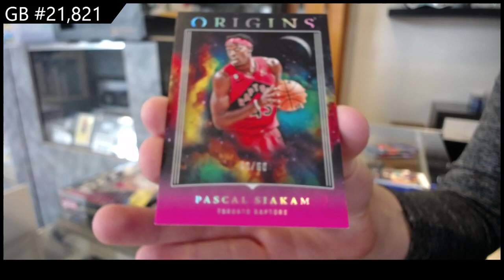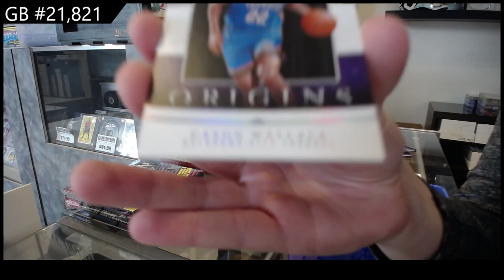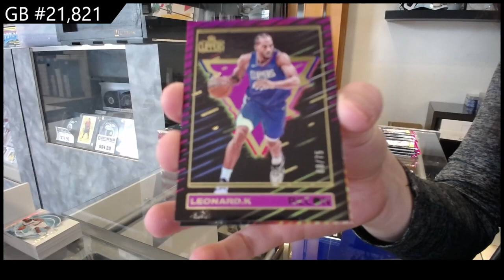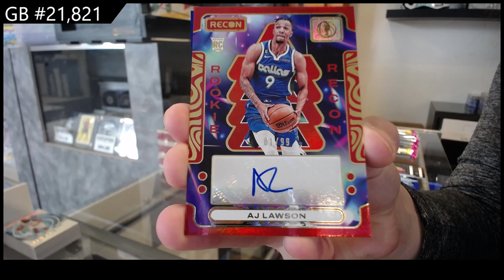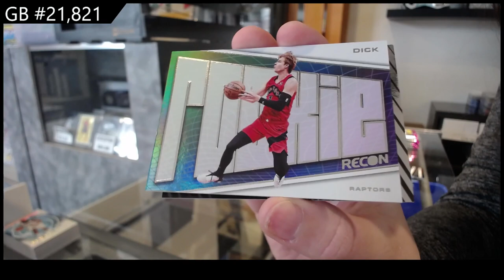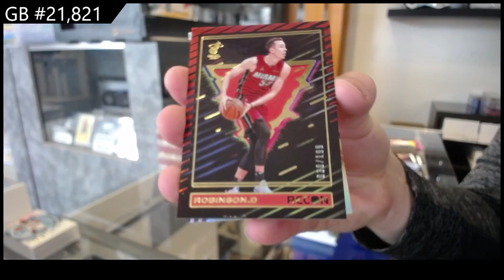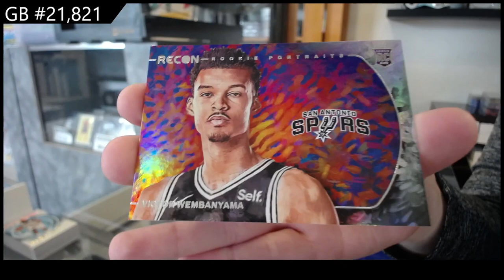2023-24 Panini Recon & 23-24 Panini Origins H2 Basketball Box Break - CNC #21,821